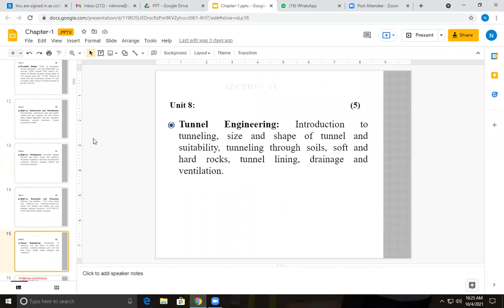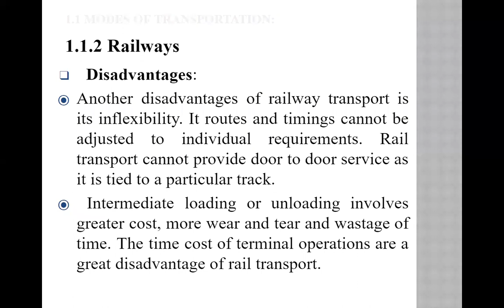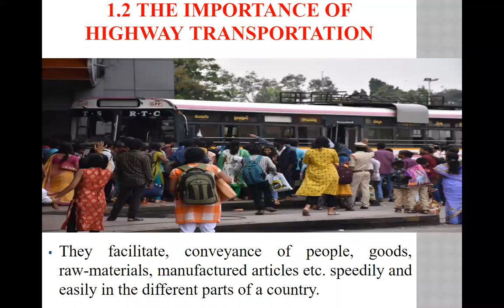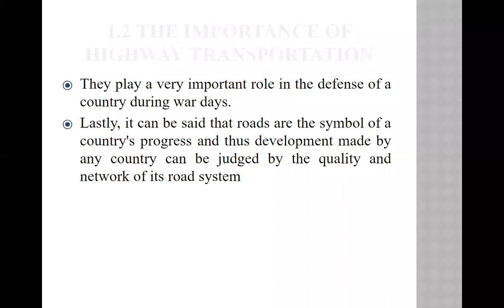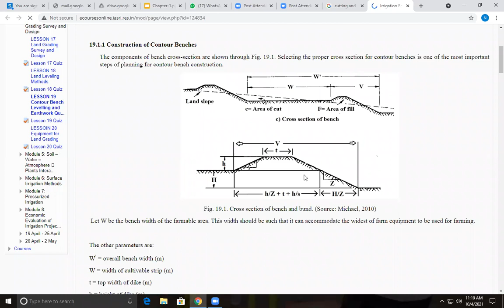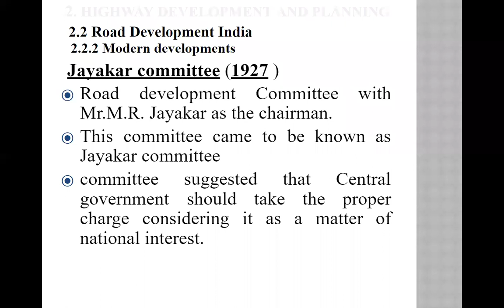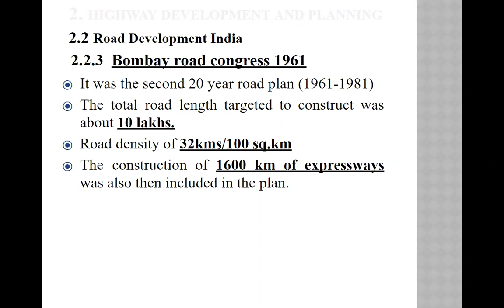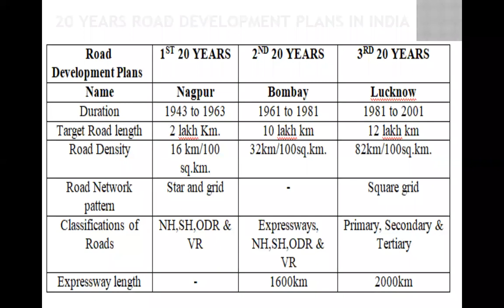Unit 1- Lecture 2